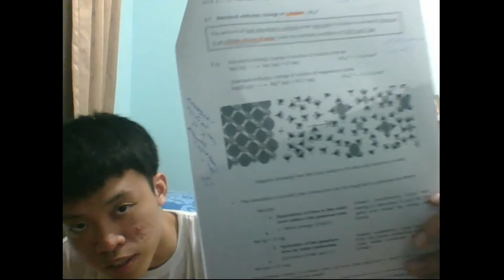Superior Jeh tries to talk about enemy planes while losing focus